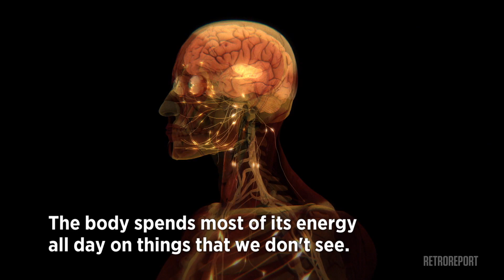The Unexpected Science of Exercise | Retro Report Voices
Does exercise really make you lose weight? One scientist went to Africa and found an unexpected answer.